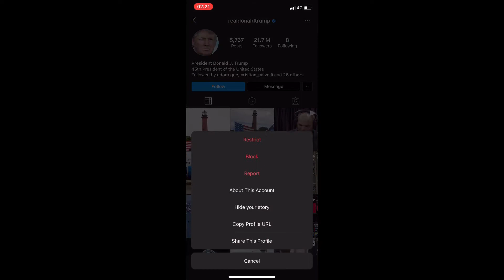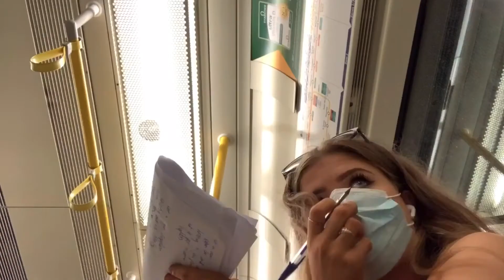REINVENTING MYSELF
In this video I go through 5 steps to reinventing yourself. Try it out it really works. It’s all in the mindset !!

Snap
katherineo_o